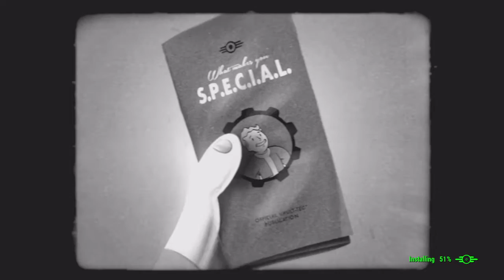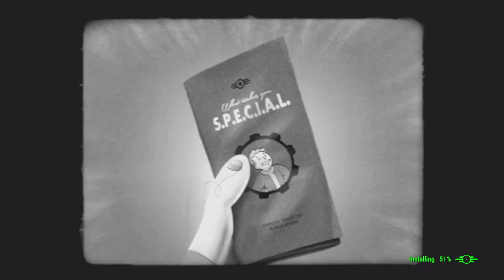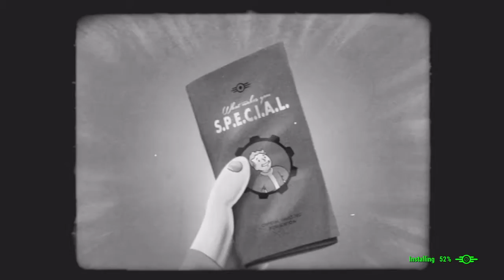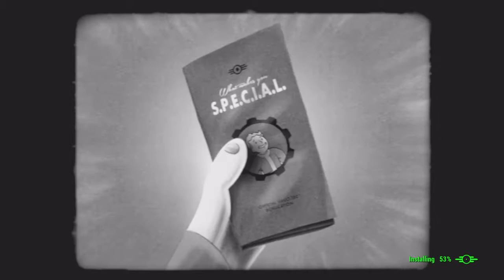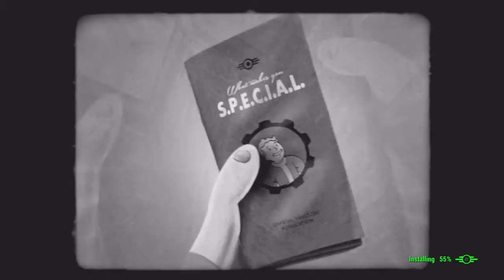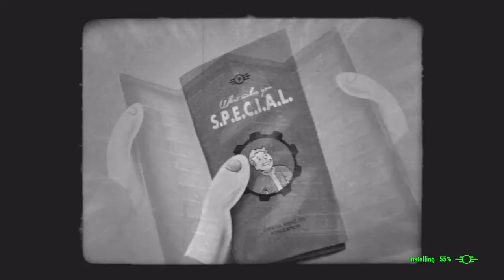Fallout 4_20181129214212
Sayyam12